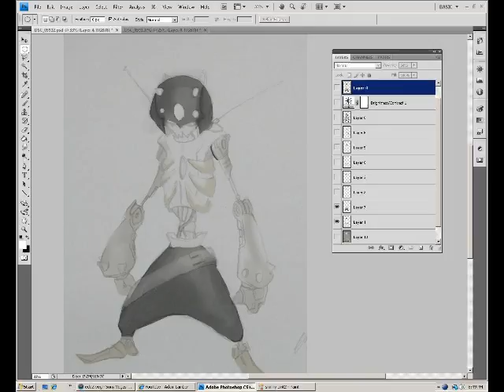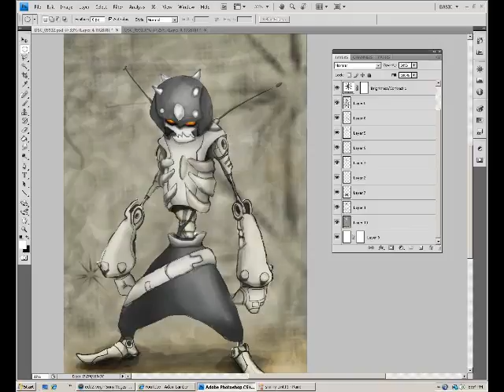SkinnyPirate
i took a picture with a SLR  because of the better quality
then i just started painting it. All the grey made it a hell
of a lot harder